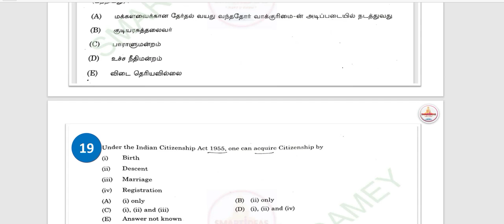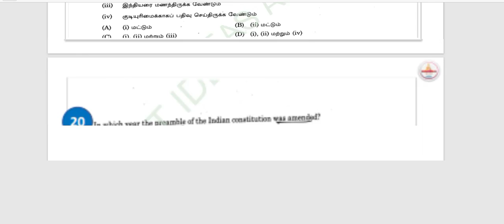66 Polity Tnpsc Questions Analysis